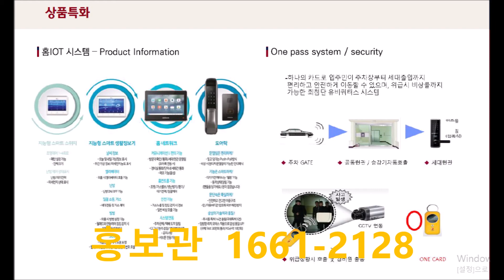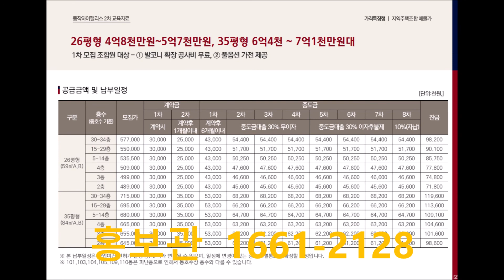동작하이팰리스2차 상도역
동작지역조합아파트